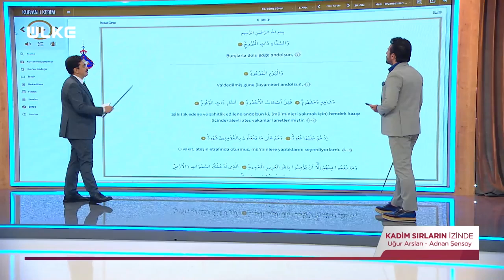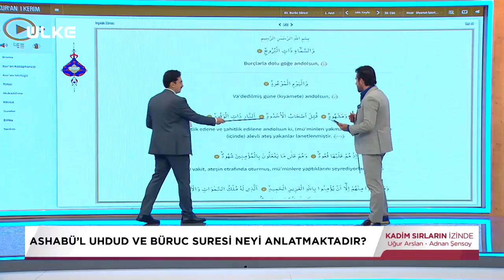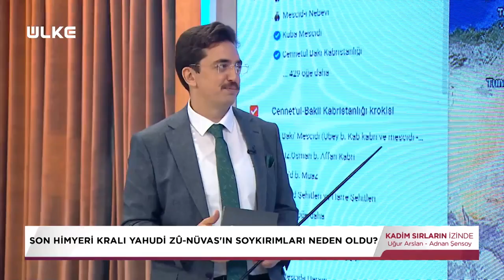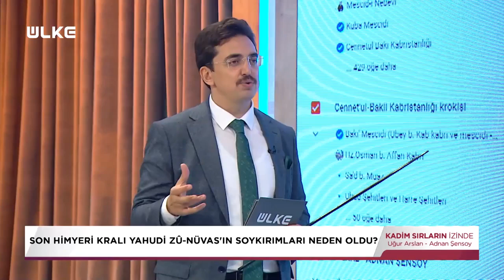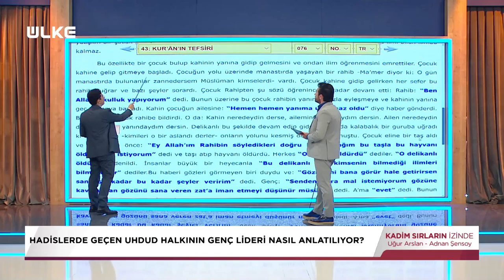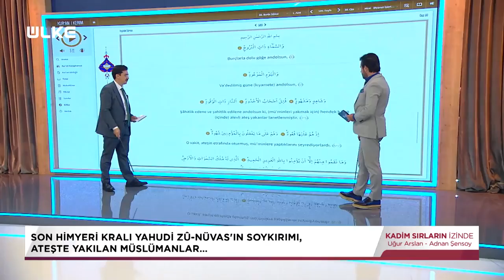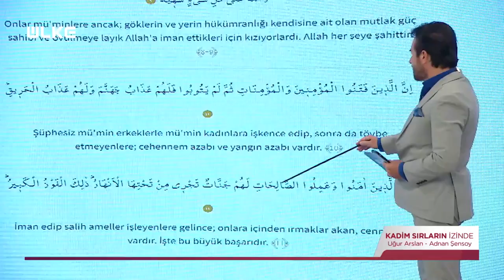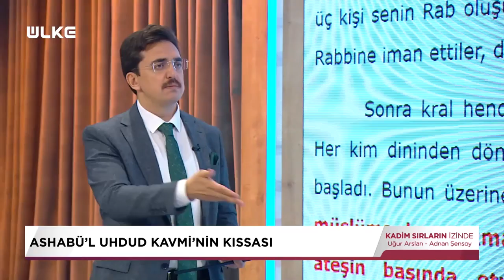15.BÖLÜM "ASHAB-I UHDUD, Büruc süresi ve Sihirbazın ölmeyen çırağı " Kadim Sırların İzinde -ÜLKE TV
"Kadim Sırların İzinde" 15.BÖLÜM
"ASHAB-I UHDUD ve Büruc süresi" ÖLDÜRÜLEMEYEN SİHİRBAZIN ÇIRAĞI"

KJ'LER:
"- Ashab-ı Uhdud ve Büruc süresi neyi anlatmaktadır?
- Son Himyeri kralı Yahudi Zünivas'ın soykırımları neden oldu?
- Hadislerde geçen uhdud halkının genç lideri nasıl anlatılıyor?
- Kralın büyücüsünün genç ile alim arasındaki mücadelesi nasıl oldu?
- Tek taş ile arslan öldüren gencin kimin haklı olduğunu anlama yöntemi bugün nasıl anlaşılır?
- Körlerin gözlerini dua ile açan genci neden öldürmek istediler?
- Delikanlının ismi azam duası neydi?
- Dağdan düşmeyen, denizde boğulmayan gencin durumu ne oldu?
- Delikanlıyı koruyan sırlı dua nedir اَللّٰهُمَّ اكْفِنِيهِمْ بِمَا شِئْتَ
- Habeşistan ve Roma imparatorluğu Himyerilere nasıl saldırarak intikam aldı?
- Sihirbaz olarak yetiştiren gencin hidayeti nasıl oldu?
- Delikanlığın kral ile mücadelesindeki bilinmeyen sır neydi?
- Öldürülemeyen çocuğun ibret dolu cesareti.
- Şehit olurken toplumun hidayetine vesile olan genç
- Ateşte yakılan müslümanlar
- Kundakta konuşan bebek annesine ateşe atılırken ne dedi
- Fil vakasındaki Ebrehe ile Kral Zünüvasın bağı neydi"

Kadim Sırların İzinde
Adnan Şensoy

KATIL seçeneği ile ÜCRETLİ KANAL üyeliği ile kanalıma destek verebilrisiniz. Ayrıcalıklardan yararlanmak için bu kanala katılın:

20 Kasım 2006 Yılından beri YOUTUBE 'da video yayınlıyorum.

►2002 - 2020 Arasındaki tüm radyo sohbetlerim;

►ALANINDA EN İYİSİ :
Hz.Muhammedﷺ izinde Hicaz haritamın ONLİNE paylaşım linki: